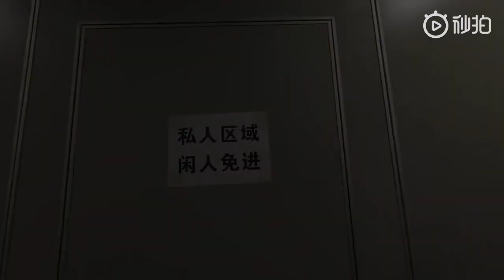YUNDI Sonata Concert Vlog 2（20190527）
From YUNDI‘s weibo
Translation Thanks weibo@南瓜茶十便士
Yundi's fans groups